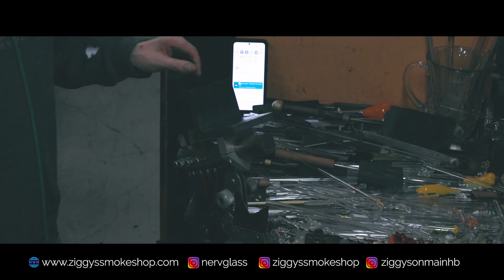LOFI Glass Blowing w/ Nerv ~ Stress Relief, Relaxing Music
Meet Nerv, a bombastic borosilicate glass artist from Classic 33 Studio. We sat down with Nerv and watched him create amazing glass art while listening to chill beats.

What is Ziggys? Ziggys is a Glass Gallery and Lifestyle Store blending different cultures from Smoking, functional glass art, high-end apparel, and Sneakers, something for everyone! We at Ziggys strive to keep you up on game with cannabis and Art culture, we opened Ziggys to bring back the personal service and love to retail spaces and get back to our roots of interacting with each other and sharing new and creative brands, artists, and more!!!

Songs

Distant Memory - 00:00:10:22
Car Game Lounge - 00:03:36:13
Chazzed - 00:05:41:17
Christmas Is a Magic Day - 00:07:58:08
Christmas Star - 00:11:38:19
Cue Points - 00:14:54:06
Everything's Better With You - 00:17:18:19
Froot Medley - 00:19:26:01
Hank's Acid Trip - 00:21:49:12
I'm Good on That - 00:26:59:09
Jazz Bars - 00:29:18:04
Just Maintaining - 00:31:51:01
Longings - 00:34:05:03
Mellow Soul - 00:36:17:02
Pizogi - 00:38:44:22
Please Don't Be Afraid - 00:41:27:02
Powerhouse - 00:44:59:19
Shoe Shinin - 00:47:18:01
Snuggles - 00:49:38:22
Spacemoons - 00:51:35:03
Stagnant - 00:53:37:16
Subway Visions - 00:55:51:18
Sundress - 00:57:34:12
Targets - 00:59:34:23